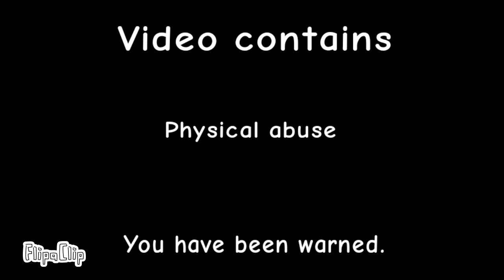Saint Bernard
So uh, school just started for me so expect less uploads :']
Also, this video is really important to me since it references some of my past experiences with relationships, just presented through some edgy oc's backstory ig lol. I'm sorta fine now, just needed to vent a bit to finally get some closure.